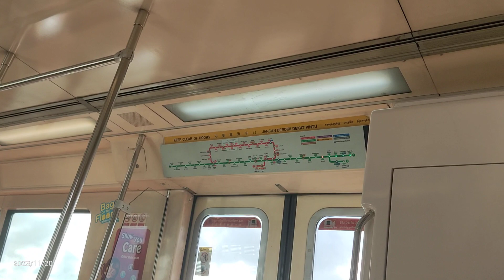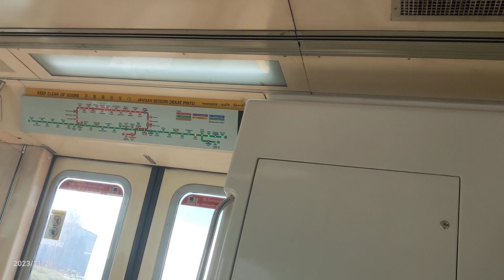Siemens C651 Mrt 🚆🚃 set 207/208 Ride from Eunos to Bedok